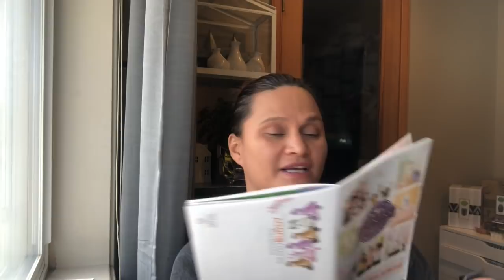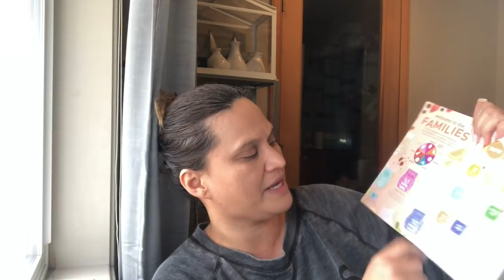Spring/Summer 2019 Scentsy HAUL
Spring and Summer Scentsy Haul of warmers and bars:
Country Living Scentsy Warmer
Southern Hospitality Mini Warmer
Mosaic Mist Scentsy Warmer
Churro! Churro!
Dew We or Don't We
Farmer's Market
Now and Zen
Accidentally In Love
Lemon Sorbet
sea Salt and Avocado
Prickly Pear Agave